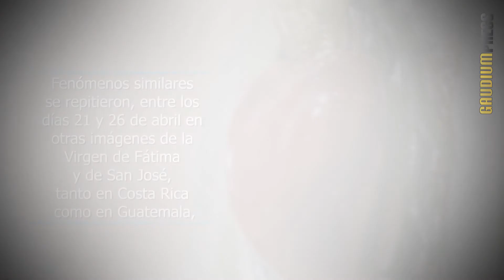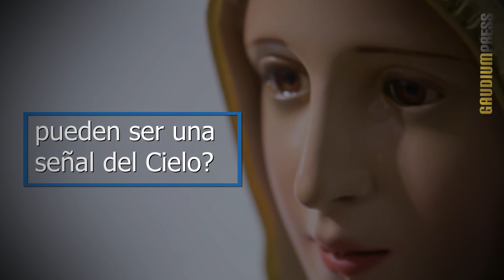Imágenes de Nuestra Señora y San José lloran en la Casa de los Heraldos del Evangelio.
El 21 de abril, en una casa de los Heraldos de Evangelio en Costa Rica, vários jóvenes observaron con admiración una Imagen de la Virgen de Fátima que vertía lágrimas. Fenómenos similares se repitieron, entre los días 21 y 26 de abril en otras imágenes de la Virgen de Fátima y de San José, tanto en Costa Rica como en Guatemala, así como en un azulejo de la Madre del Buen Consejo, dejando impresionados a todos los que contemplaron estas lacrimaciones.
En total fueron 11 imágenes que derramaron lágrimas, hecho inédito en la historia, ya que ocurrió en la misma comunidad religiosa y de forma casi simultánea.
¿Las inexplicables lacrimaciones de imágenes de la Virgen y San José pueden ser una señal del Cielo?